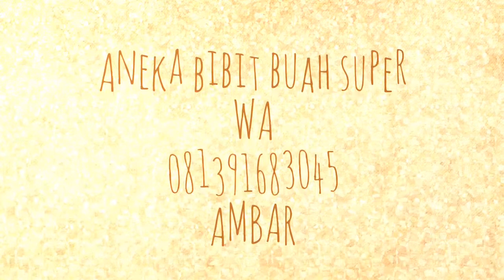Jual bibit durian musangking, Bawor di Tanjungselor Kalimantan Utara WA 081 391 683 045 AMBAR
Anda mau punya pohon durian istimewa bibit Durian Musang King Kaki 3 (Tiga) atau yang sering disebut dengan Durian DMKKT di halaman rumah atau di kebun Anda? Bagi penggemar durian atau duren, Durian Musang King adalah salah satu durian dengan rasa mantap yang banyak dicari. Teksturnya lembut dengan warna kuning keemasan, tidak ada serat sehingga legit ketika dimakan, kering dan sangat lembut. Rasanya manis dengan sedikit pahit sehingga benar-benar memanjakan Anda penikmat buah yang terkenal dengan sebutan raja buah ini.